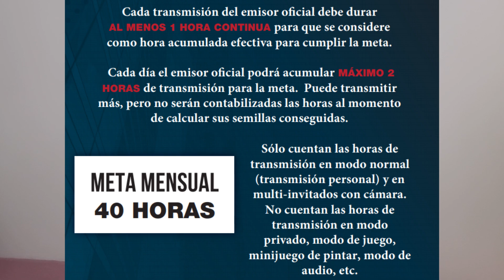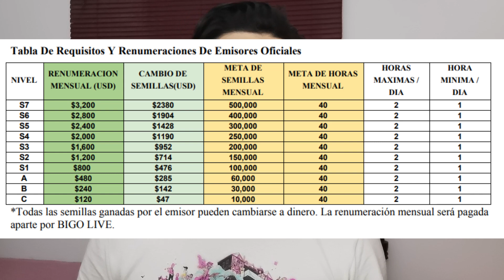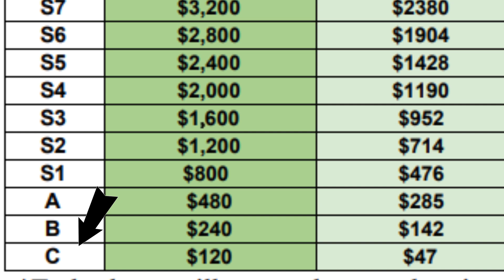➡️ TODO lo que DEBES SABER antes de ser EMISOR OFICIAL🤩 (REGLAMENTO, METAS Y GANANCIAS💸) | BIGO LIVE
Preguntas:

¿A que vienes a Youtube?
Solo quiero subir contenido para ocupar mi tiempo y desahogarme un poco.

24

Miranda, Venezuela.

¿Donde vives?
Perú

¿Que juegos te gustan?
No soy de jugar muchos juegos, pero alguna que otra partida del LoL y el Fornite me lanzo, también me lanzo algunos títulos de modo historia como Silent Hill.